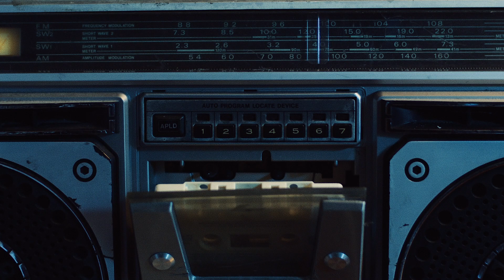Meg Hitchcock - Hello Moon (Official Music Video)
"Hello Moon"
Written by Meg Hitchcock
Produced: Marquee Moon, Meg Hitchcock, Jesse Higgs
Vocals recorded by Allen Pegg at Old Dog Studios
Additional Production: by Eric Coelho
Mastered by Patricio Claypole at El Attic Studio

Directed by Jess Lee Foote

Produced by Jess Lee Foote, Nolan Verheij

Director of Photography: Nolan Verheij

Written by Meg Hitchcock, Jess Lee Foote, Nolan Verheij

Editor & Colourist: Nolan Verheij

Starring: Meg Hitchcock
Featuring: Kim Brown, Robbert Hunter, Marquee Moon, Brad Smith, Ash Wickens

Concept and Stylist: Meg Hitchcock
Lighting: Jonatan & Sebastian Lundmark
Movement Director: Kimi Brown
Hair & Make-Up Artist: Miranda Emblem
Food Design and Hair Stylist: Harriet Mertikas